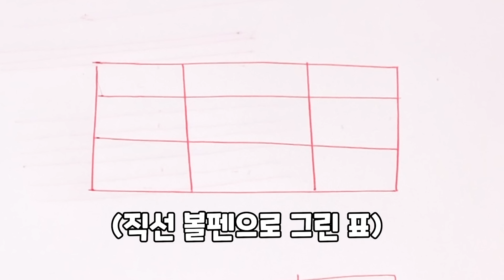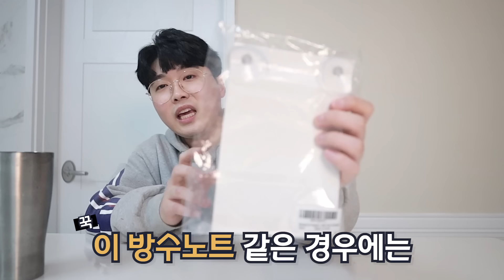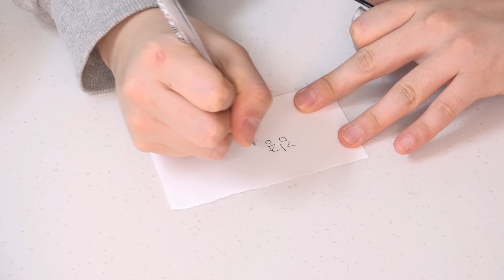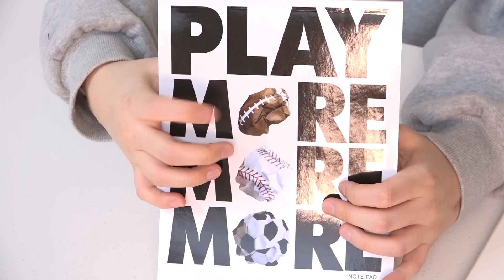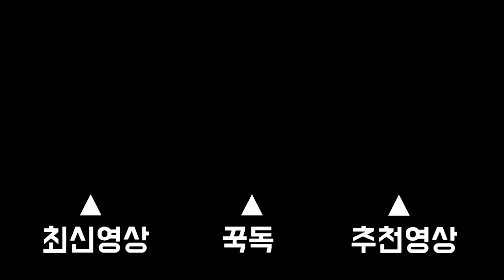정말 특이한 학용품 리뷰 (바로 인싸될듯..) [ 꾹TV ]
오늘은 특이한 시리즈!! 특이한 학용품 리뷰입니다!!
학교에 들고가면 바로 인싸 가능!!ㅋㅋㅋㅋㅋㅋㅋ
너무도 특이한 학용품 영상으로 확인해주세요^^

감사합니다.